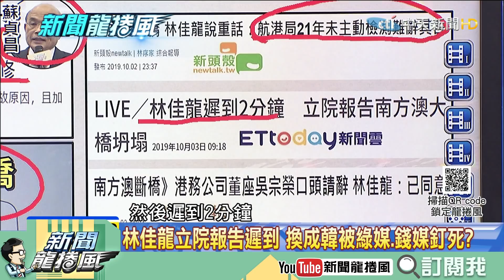【精彩】批綠執政從不認錯只會作秀！石頭里長曝基層黨員們看不下去 「明年用選票下架民進黨！」